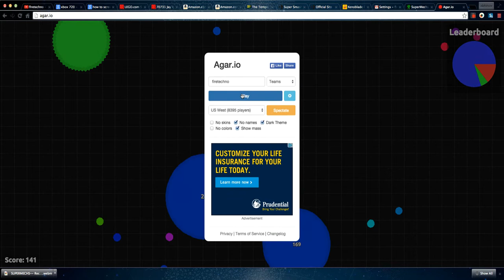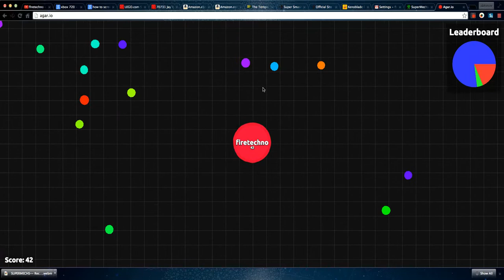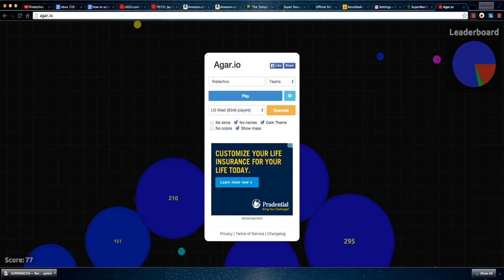Agar.io First Try